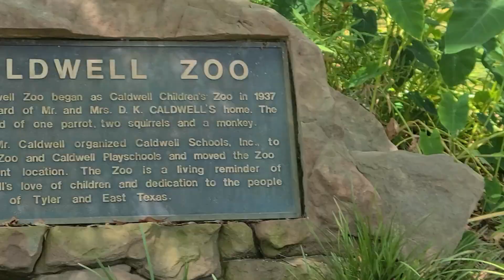Taking my favorite monkeys to the Caldwell Zoo....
Spending the day with the grand kids at the zoo part 2. Monkeys and Cheetahs, Elephants and Giraffes.